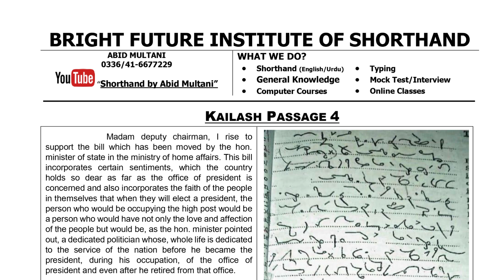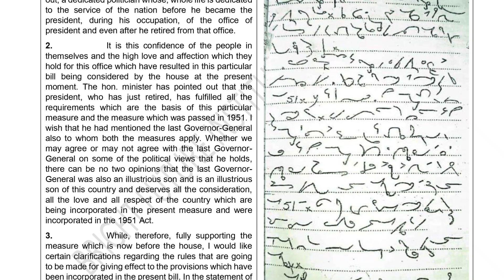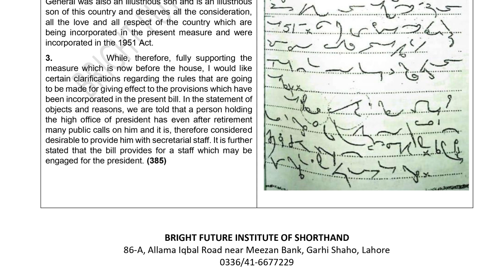Kailash Chandra Passage # 04 | Dictation 90 w.p.m | Shorthand by Abid Multani | Garhi Shahu, Lahore